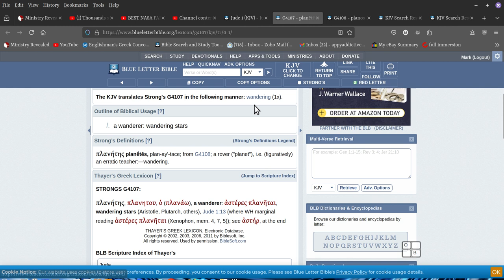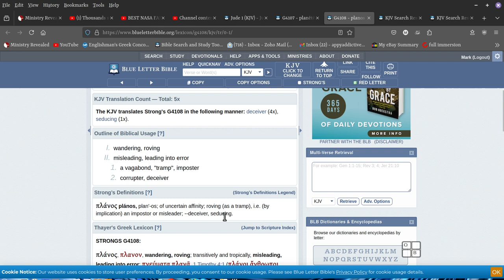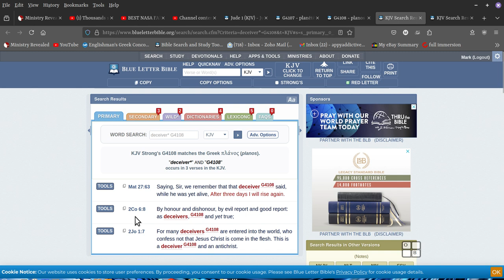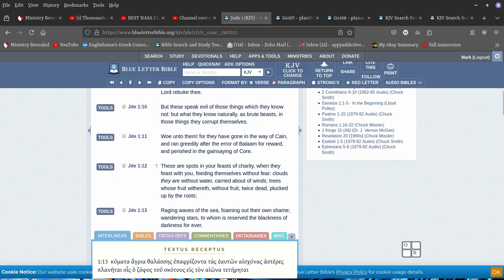some shall depart from the faith, and believe in a planet